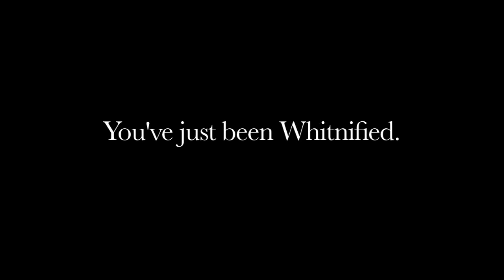The Best of Whitney - An Obie Road Tribute